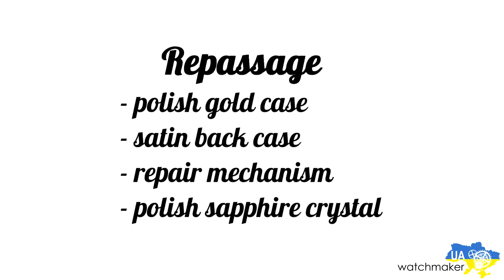Service and Repair of Franck Muller master banker